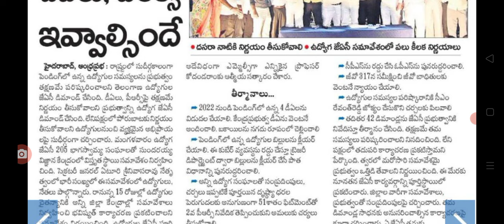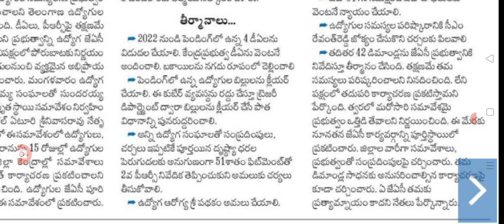51 శాతం ఫిట్మెంట్ రెండో పిఆర్సి దసరా కానుక good news for employees on PRC fitment.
Hello everyone today update is TS government employees PRC fitment.@sarlcreations